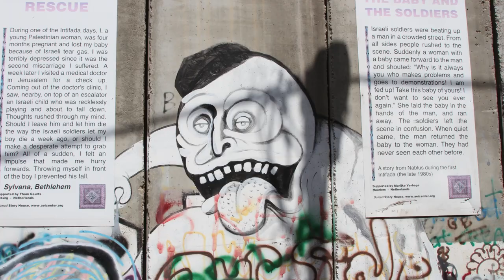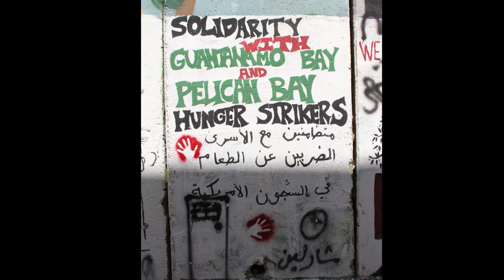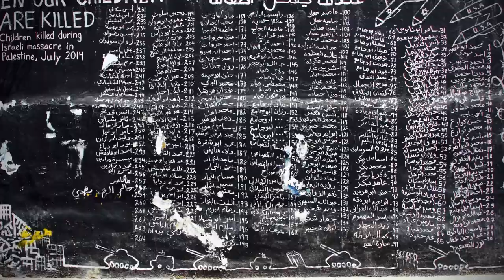Occupied Walls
Graffiti as political protest